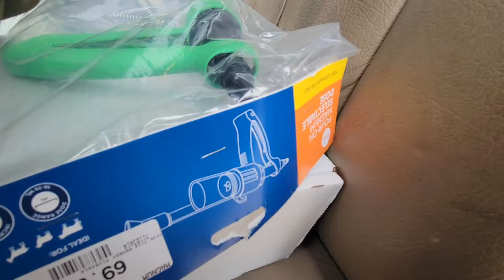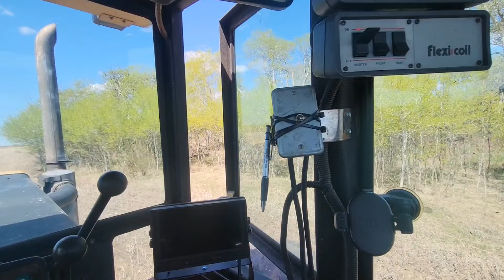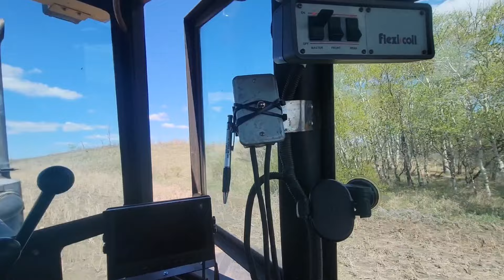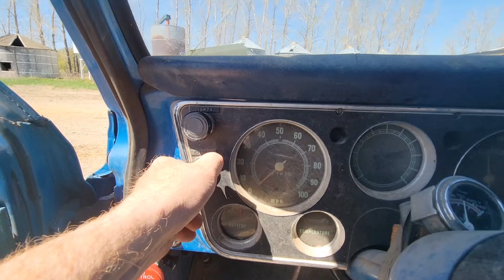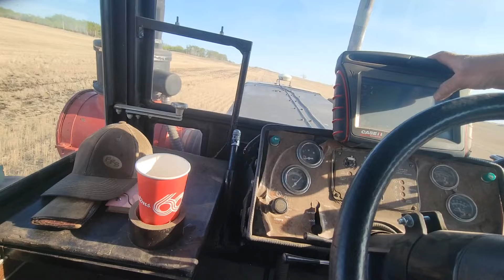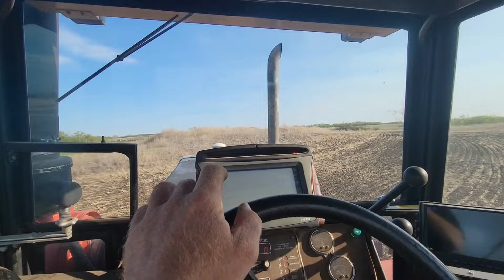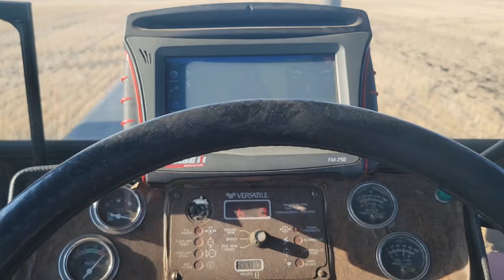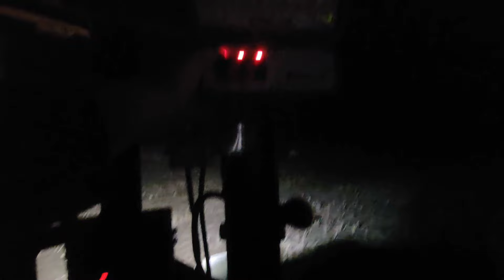Plant 24 Is Movin On!! Hammer Down!